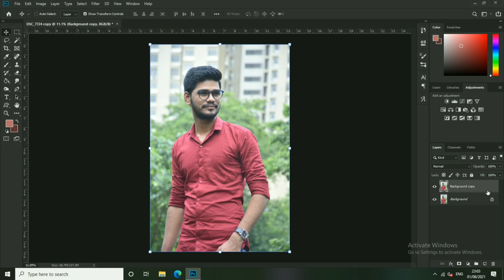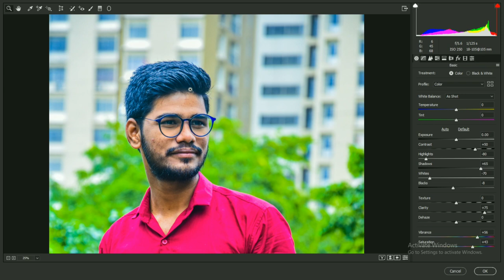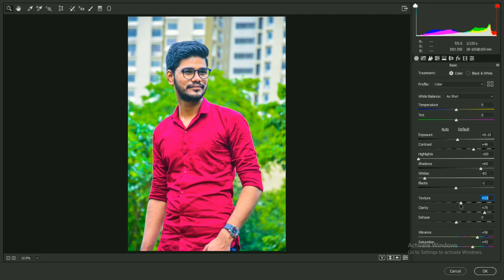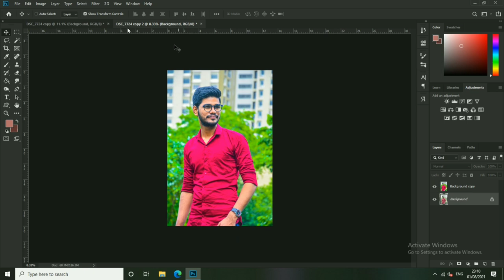Oil Paint Effect in Photoshop | Oil Paint Photo Effect | Camera Raw Effect - Sutra Graphics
No Copy right Song in this Video

About : Sutra Graphics is Youtube Channel Where You Will Find Banner, Flex, Poster, Video Banner Editing, Graphic Designing Videos in Marathi.

how to make oil painting effect in photoshop cs3,
how to make oil painting effect in photoshop in hindi,
photoshop oil painting tutorial,
photoshop oil paint effect,
how to oil paint effect in photoshop,